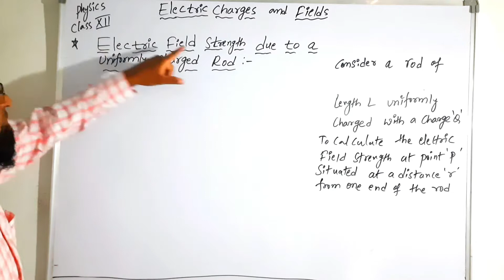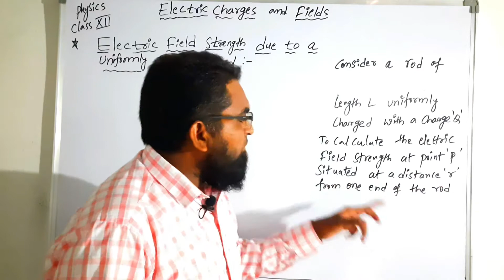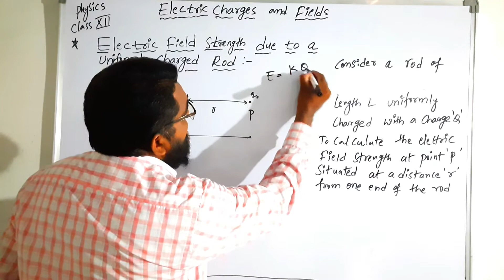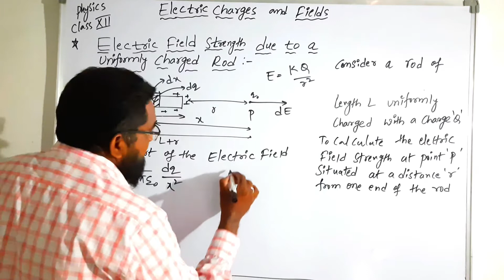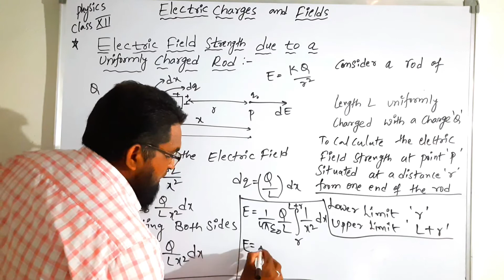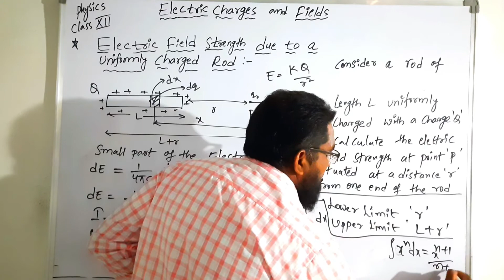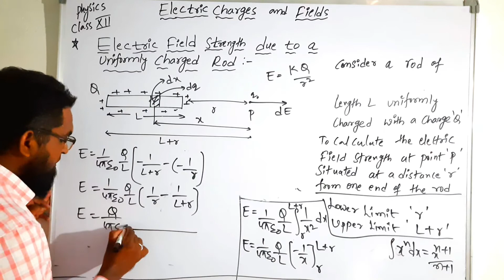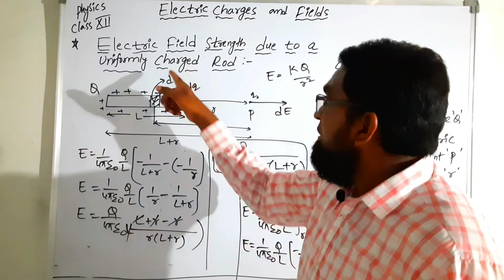Electric Field Strength due to Uniform Charged Rod || 12 Electric Charges and Field || NEET/JEE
Physicskaduniya by Shaik Ismail